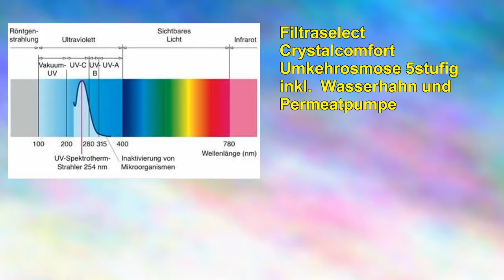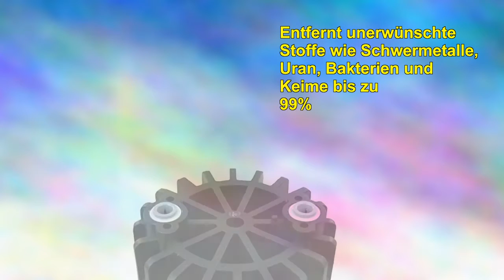Filtraselect Crystalcomfort Umkehrosmose 5stufig inkl. Wasserhahn und Permeatpumpe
Mit Permeatpumpe Der Turbo für Ihre Osmoseanlage. Optimiert den Wirkunsgrad und verringert deutlich Wasserverbrauch. Ohne Strom, nur dem Wasserdruck. Filtergehäuse Doppelter Dichtung sicheren Betrieb Erste Filtertasse aus durchsichtigem Sanitärkunststoff zur optimalen Sichtkontrolle Abschaltautomatik Flow-restrictor geringstmöglichen 5-stufige Filtration über 5  Sediment-vorfilter Aktivkohle-blockfilter 1  Polypropylen Nachfilter-stufe Original Tfcm Membrane 0,0001  Inline Carbon Filterdiese Filteranordung gewährleistet kristallklares, edles Trinkwasser von höchster Qualität. genannten sind bereits im Lieferumfang enthalten. Bitte beachten Sie, dass alle 6 Monate gewechselt werden sollten.lieferumfang: komplette vormontiert John Guest Schlauchverbindungen 5 Sedimentfilter, 1  Pp-filter, Gac-aktivkohleblockfilter Dow-chemical Menbrane Carbonfilter 12 Ltr. Vorratstank Absperrventil Filterschlüssel Anschluss-zubehör-set Montageanleitung.leistung: ca. 270 Liter / (abhängig vom Eingangsdruck), Wirkungsgrad 1:3